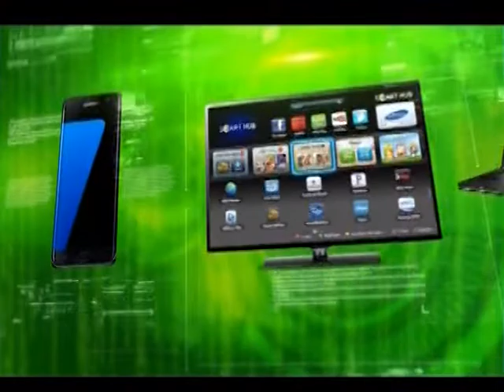Tech Rap March 18, 2020